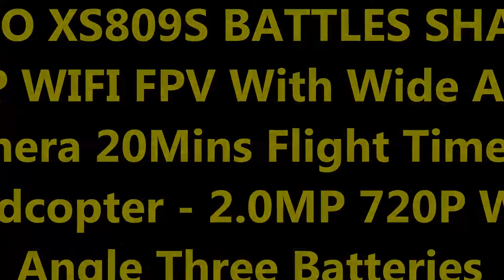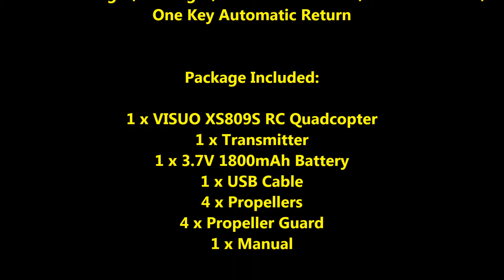VISUO XS809S BATTLES SHARKS 720P WIFI FPV